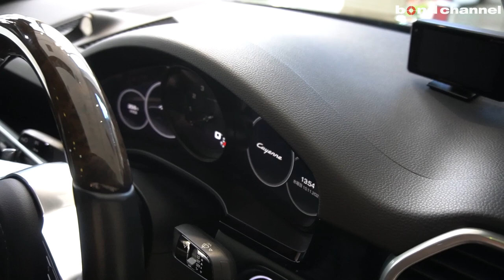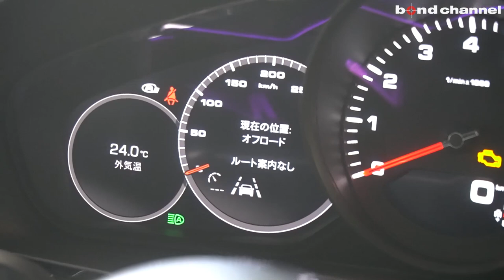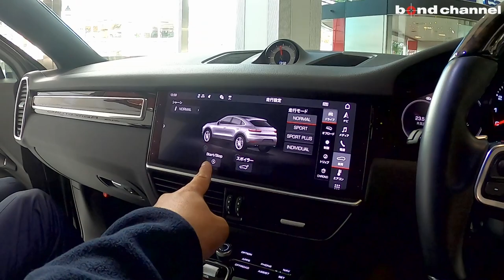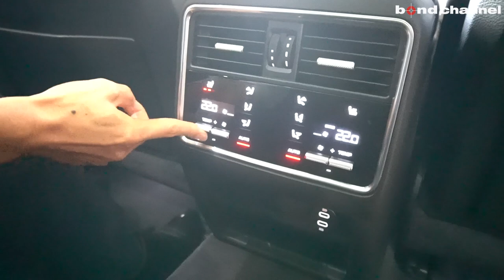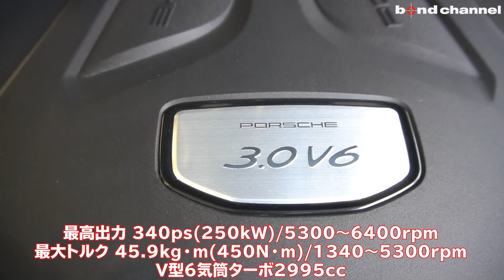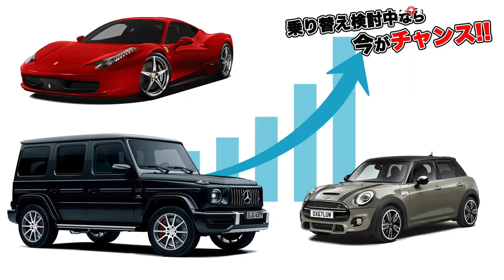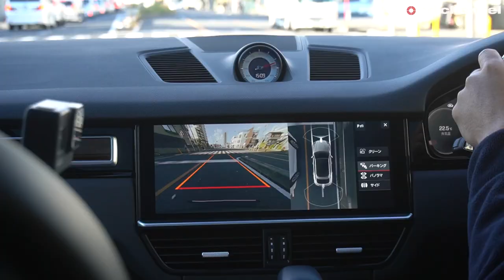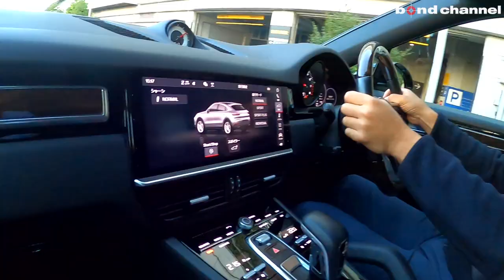【bond cars Arena】Porsche Cayenne Coupe【車両紹介】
Chapters
00:00 外装紹介
16:54 トランク紹介
15:13 内装紹介
26:41 エンジンルーム紹介
27:51 灯火類・排気音紹介
29:03 試乗

グレード カイエンクーペ
型式 ABA-E3K30
ハンドル 右
保証 あり
修復歴 なし
新車時参考価格 1135+OP260万円

【純正オプション】（）新車時OP価格
　◆22インチCayenneSportClassicホイールブラック（83.3万円）
　◆LEDマトリックスヘッドライト（40.3万円）
　◆コンフォートアクセス（19.2万円）
　◆シートヒーター/フロント・リア（14.4万円）
　◆ティンテッドLEDテールライト（13.9万円）
　◆スポーツテールパイプブラック（13.7万円）
　◆4ゾーンクライメントコントロール（13.7万円）
　◆ダークウォールナットインテリアパッケージ（12.9万円）
　◆ダークウォールナットマルチファンクションステアリングヒーター付（11.8万円）
　◆レーンキープアシスト（9.7万円）
　◆プライバシーガラス（8.3万円）
　◆リアシート用サイドエアバッグ（6.9万円）
　◆コンパスダイヤルスポーツクロノストップウォッチホワイト（5.8万円）
　◆フロアマット（3万円）

　◆レーダー

【標準装備】
　◆ポルシェ トラクション マネージメント（PTM）
　◆ポルシェ スタビリティ マネジメント（PSM）
　◆ポルシェ トラクション マネジメント（PTM）
　◆電動リアテールゲート
　◆固定式パノラマガラスルーフ
　◆アダプティブリアスポイラー
　◆ブレーキウォーニングブレーキアシスト
　◆サラウンドビュー付きパークアシスト
　◆12インチタッチスクリーンディスプレイ
　◆Porsche Connect
　◆Apple CarPlay

〒338-0001
埼玉県さいたま市中央区上落合2-4-1
定休日：毎週月曜日
担当：小嶋